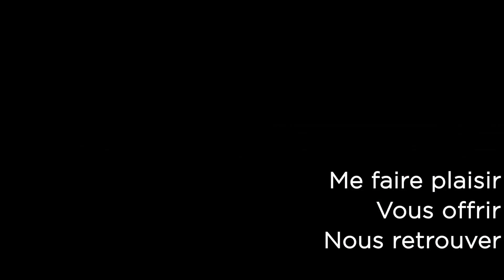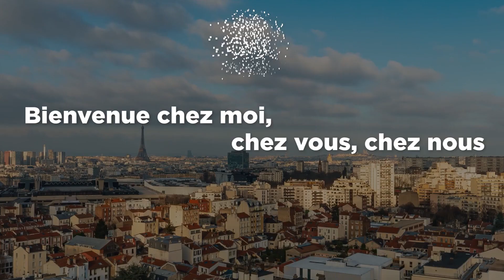Présentation de la ville de Vanves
Vidéo de présentation de la ville de Vanves.